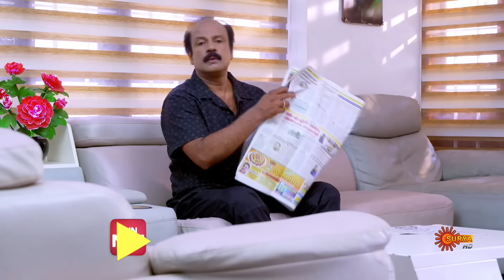Bhavana - Best Scenes | 22 May 2024 | Surya TV Serial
Watch the Best Scenes of the Malayalam Serial Bhavana that airs on Surya TV.

Abandoned by her father & coping with an alcoholic brother, Bhavana is her family's sole provider as a nurse. She finds happiness in her sacrifice to meet the needs of her brother & sisters. Watch Bhavana stand tall in her selfless journey.